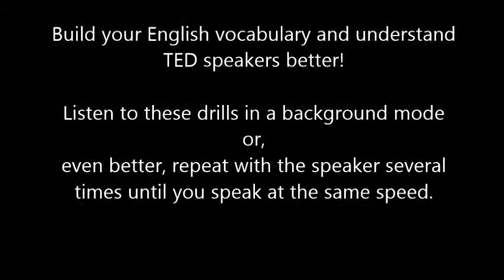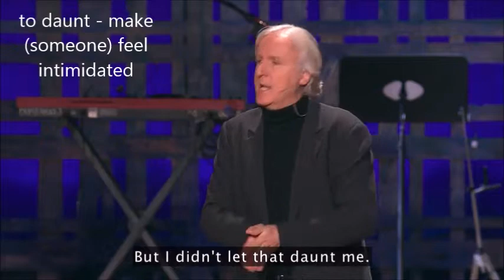Vocabulary drill exercises with TED James Cameron Before Avatar ... a curious boy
Vocabulary to learn:
absorbed
insatiable
to daunt
to pester
meager
reconcile
apparent
hostile
smitten
a plume
to manifest
laurel